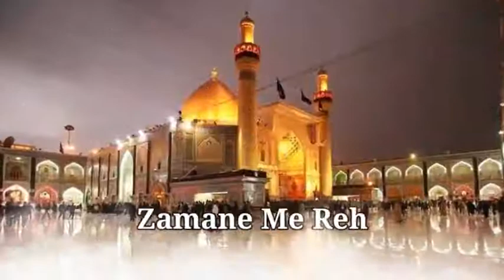osib ne paymbar hussain Aa Rahe hai❤️ WhatsApp status